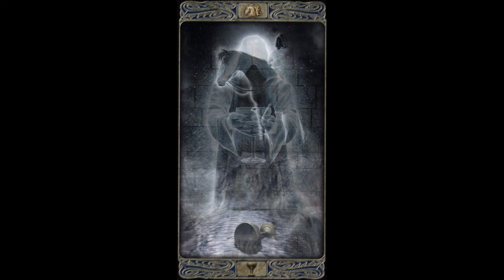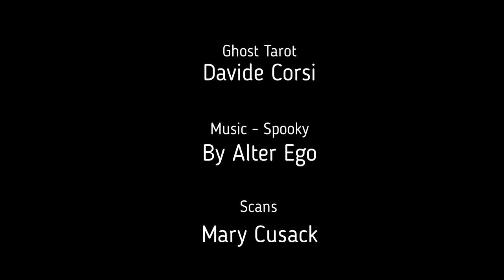Ghost Tarot Gallery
Ghost Tarot by Davide Corsi